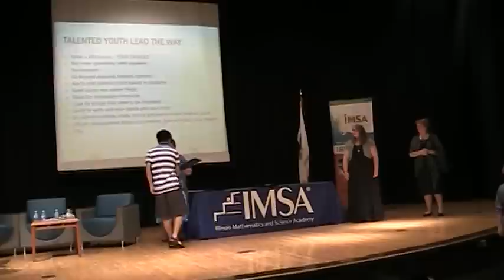NUMATS High Scorer Awards